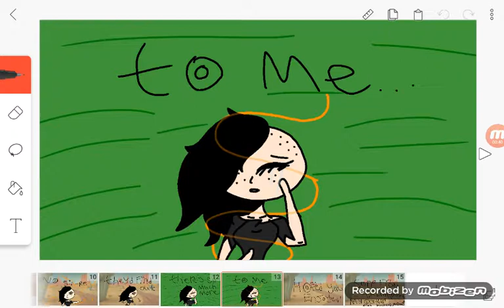One jump ahead *reprise* Animatic *Oc ver.*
Song from the Disney movie, Aladdin, and drew my Oc Mar singing, I am actually happy how it came out,hope you enjoy